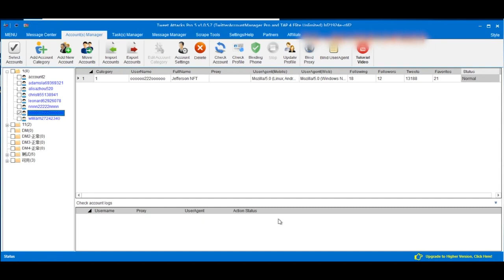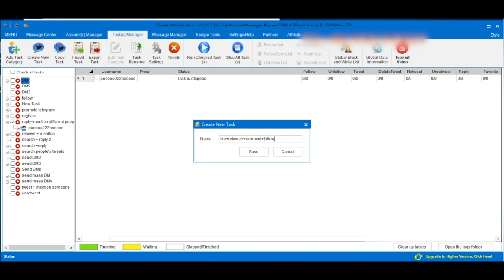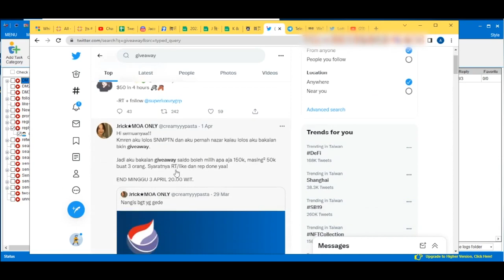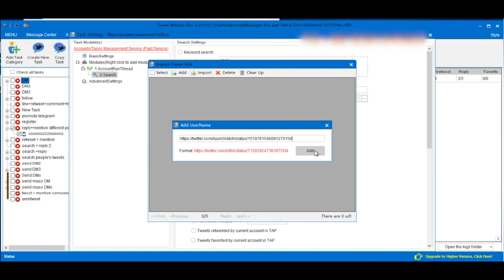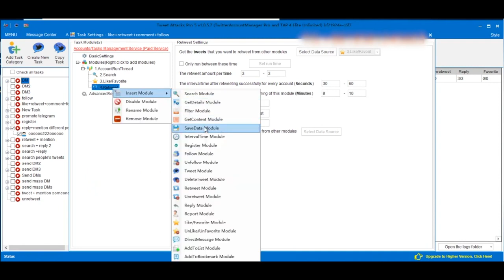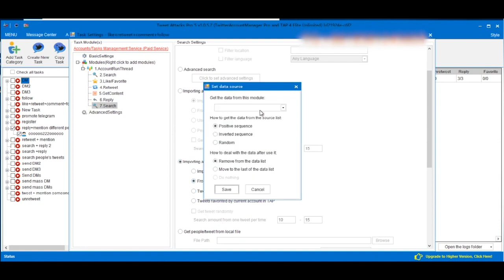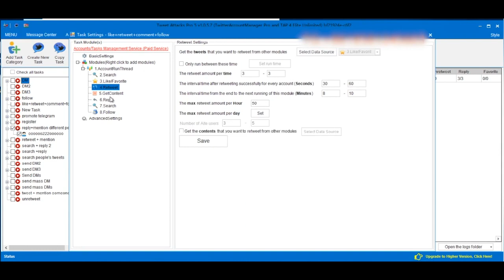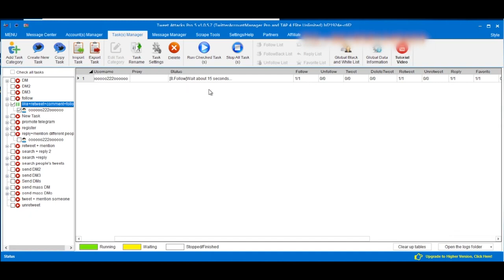Twitter Marketing Tool | Get more chance to win giveaways via TweetAttacksPro!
allows you to create more economic value in less time in your own unique way. Now more and more users use this Twitter bot to promote their projects of Crypto currency, Metaverse and do Web marketing, and get big success. The market feedback is the most real proof. TAP Team is always working hard, working with our users, to create extraordinary value.